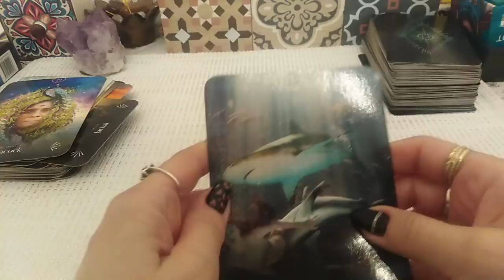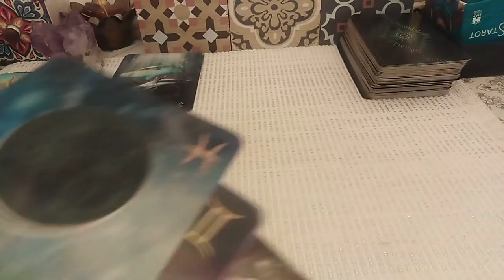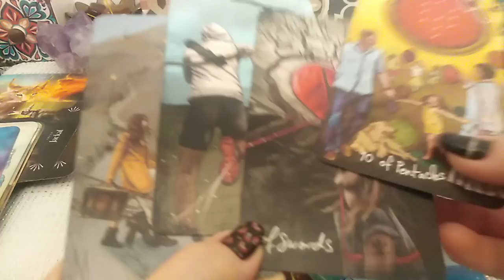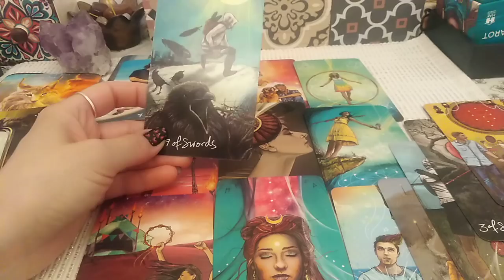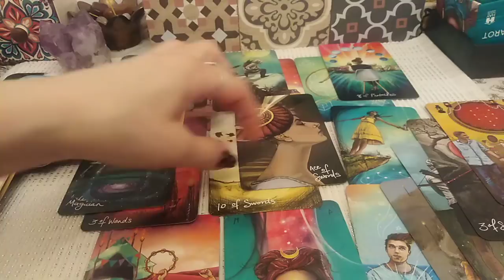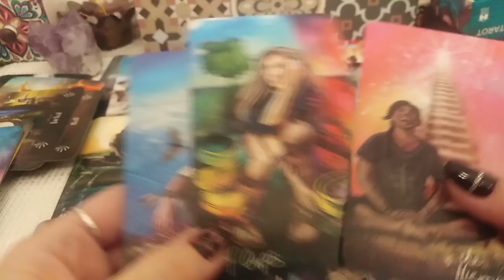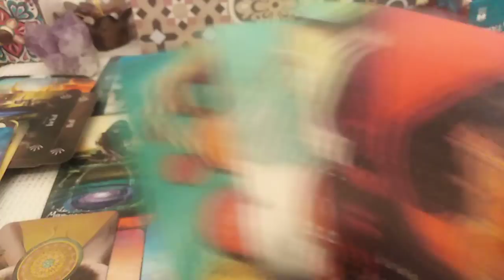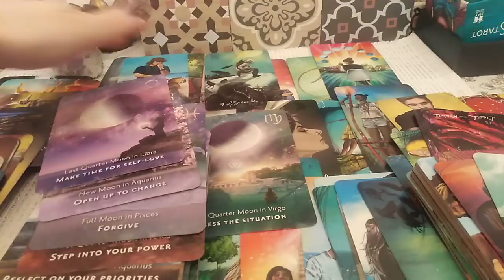VARSATOR - APRILIE - ADEVARUL ESTE: TOT RAUL SPRE BINE, SPRE UN NOU INCEPUT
Etalare pentru zodia VARSATORULUI: Soare, Luna, Ascendent sau Venus. A se retine ca aceste citiri sunt colective. Va invit sa Selectati informatiile care corespund vietii voastre particulare.
Va astept !